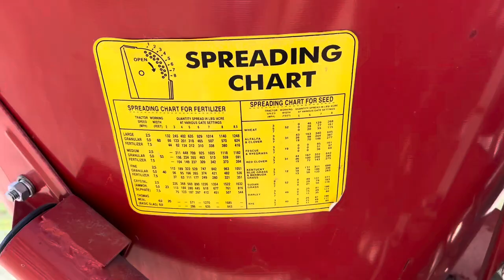I Bought a Tractor Supply 3 Point Spreader! The Good, The Bad, and What I’m Doing With It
In this video I show you the ins and the outs of this spreader and talk about my plans for it.